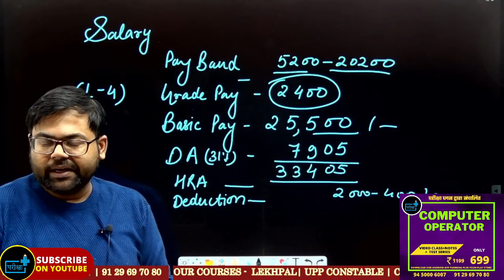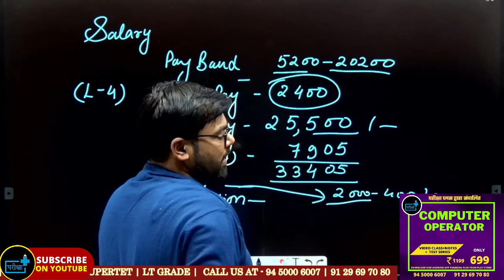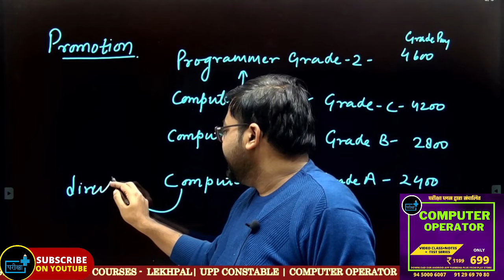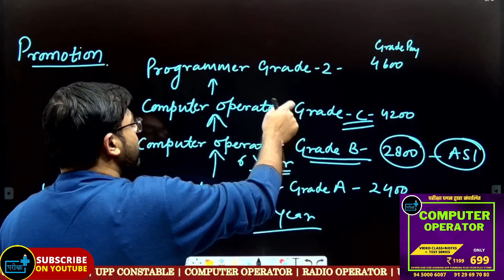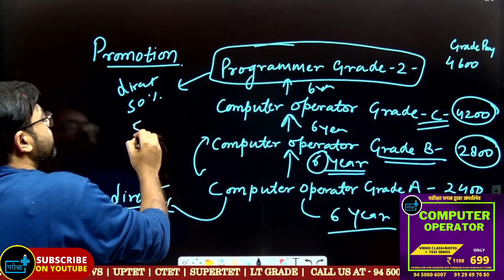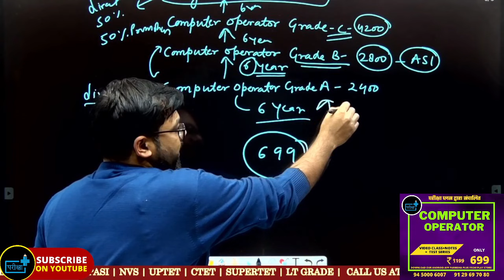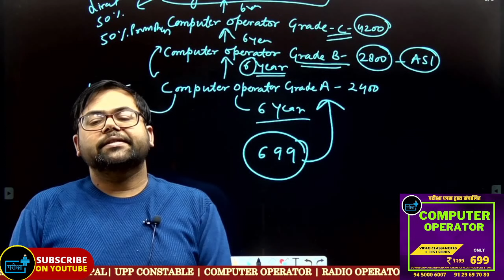Computer Operator Grade A Job Profile Salary ? Promotion ? Work?